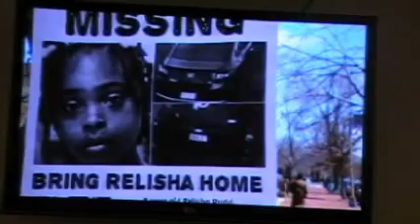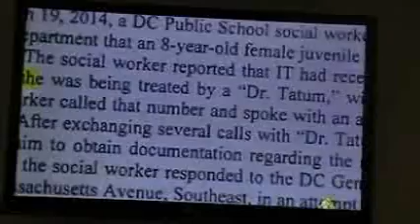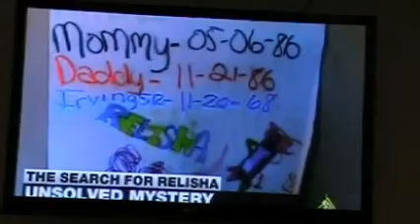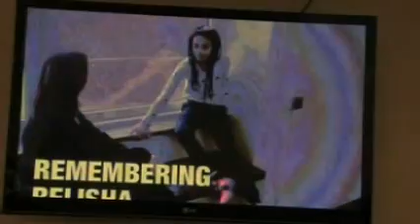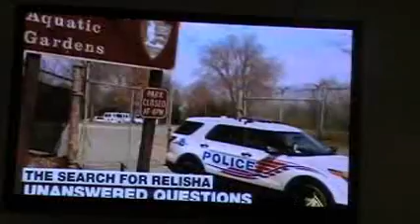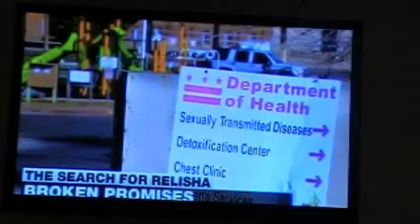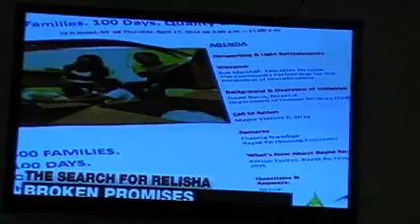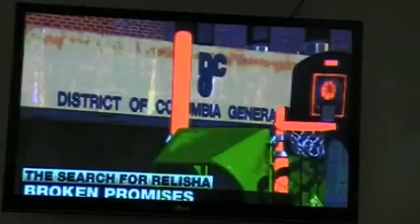AMERICA TONIGHT (FINDING RELISHA RUDD)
This is the second big story America Tonight did on the story about Relisha Rudd